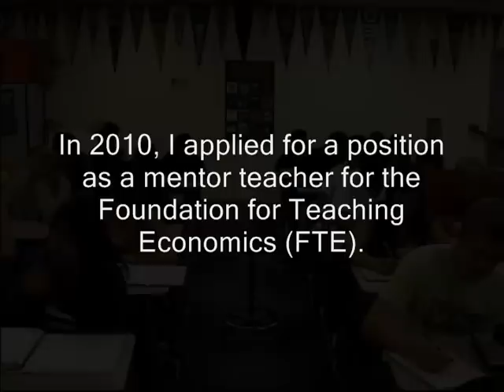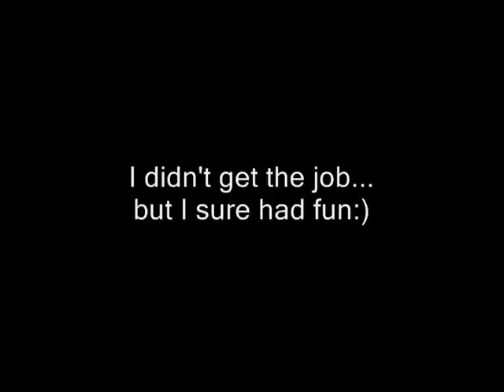Fun Job Application-FTE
For years I have been telling my students that the best way to get hired is to stand out from other applicants and make sure that the employer knows that you really want the job. This video was my attempt to practice what I preached. In 2010, I applied for a part-time position as a mentor teacher for the Foundation for Teaching Economics (FTE). I submitted this video as part of my application.

I didn't get the job. the other applicant was a better singer:)